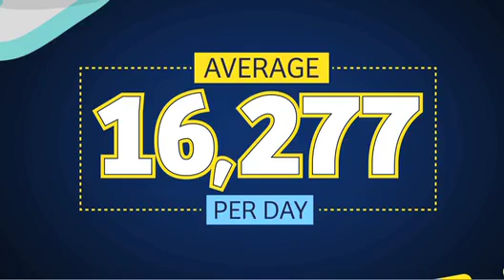What Is The Global Childrens Challenge™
This year, 180,000 children from schools all across the globe will benefit from the corporate world's involvement in the Global Corporate Challenge®. For every participant in the GCC, a child is given a FREE place in the Global Children's Challenge™ and an opportunity to discover that being more active is easy - and a lot of fun.